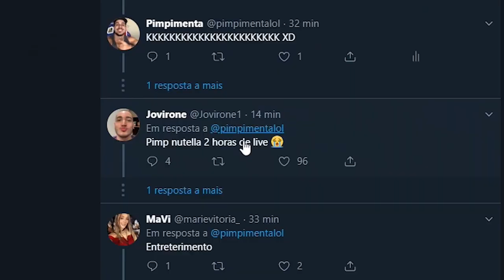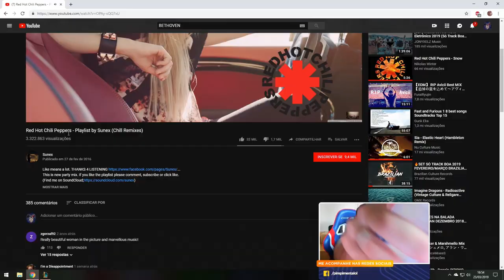PIMPIMENTA CABEÇA RASPADA